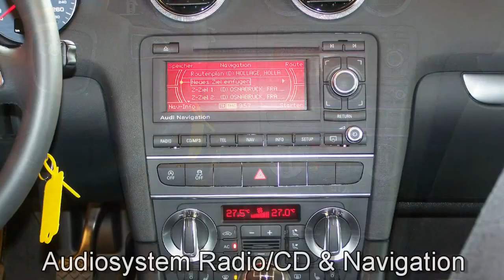Autohaus S+K Audi A3 1 2 TFSI Attraction 037728 Navigationssystem Klimaautomatik Sitzheizung Video